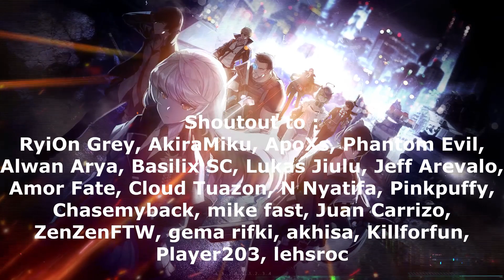BEST SR UNITS TO BUILD! | Counter:Side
Here's a list of the best SR units to build right now!